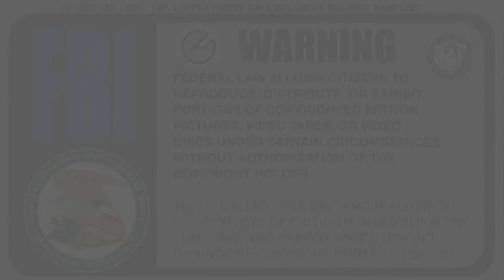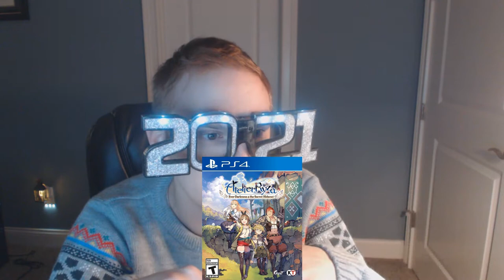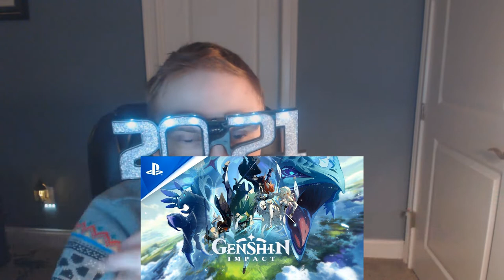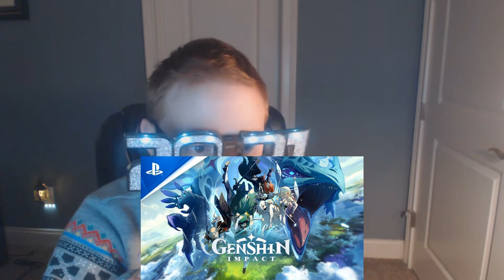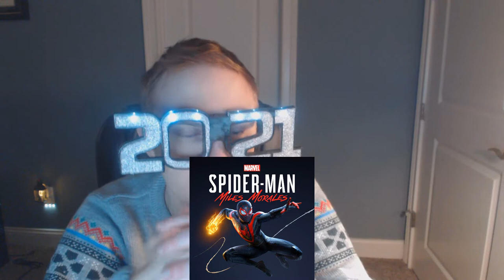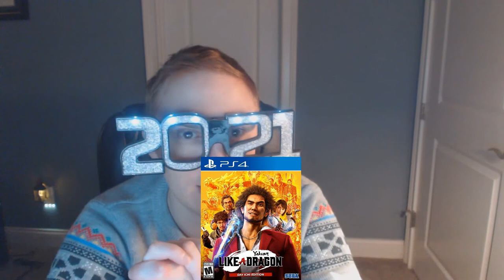My Thoughts On Gaming In 2020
Well everyone, it is that time of the year once again. As we close this year of gaming, I bring you all my thoughts on gaming in the year 2020. Enjoy.